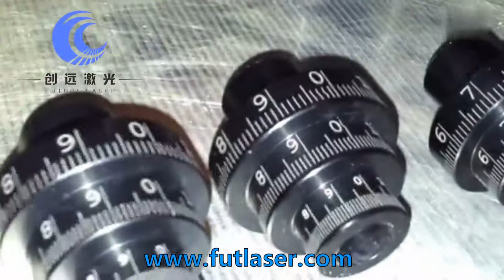Double headed rotary laser marking machine made by Future Laser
Dongguan Future Laser Technology CO., LTD.